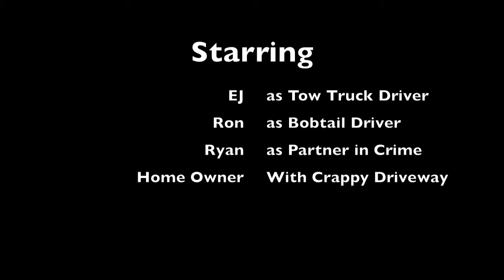amerigas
Its been very wet this winter and all of the snow has not helped matters any! We hit a soft spot in the guys driveway and sunk right to the axle!